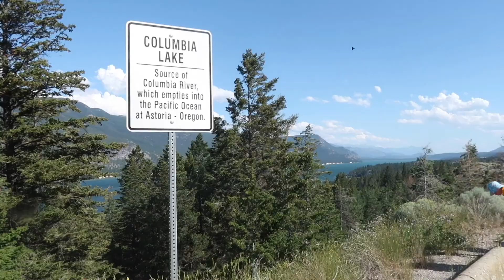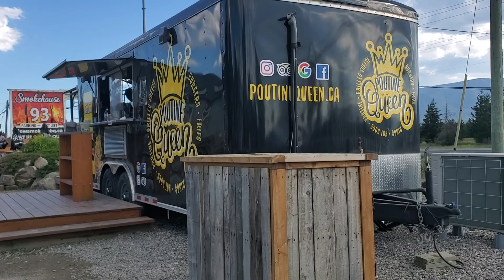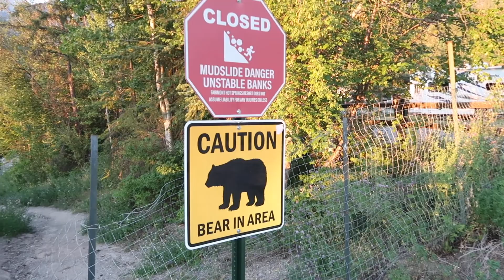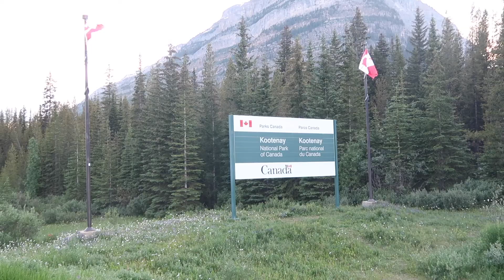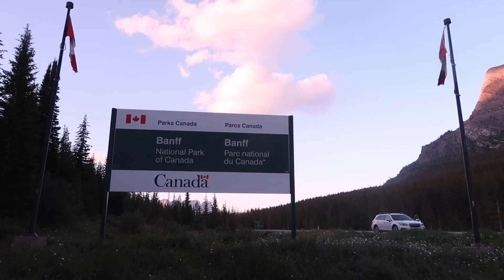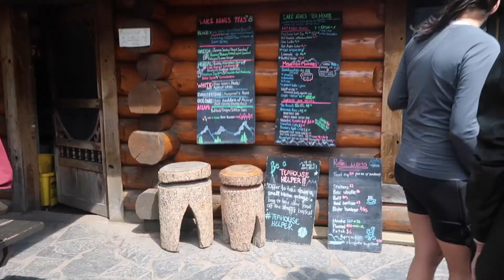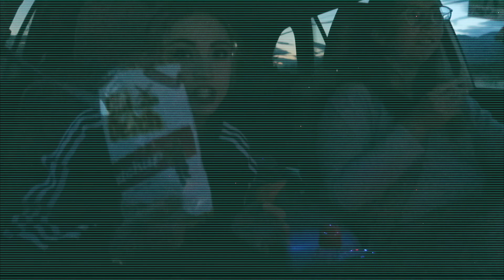Crossing Banff Off My Bucket List & My First Time Leaving The Country - Canadian Adventures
In this video I am sharing with y'all the adventures my friend Kristin and I went on during my first trip out of the US and into Canada! I had sooo much fun and I hope you enjoy watching! Also be sure to check out the companion blog post filled with more information about our Canada trip including things to know before visiting Banff, trail details, beautiful pictures, and more!